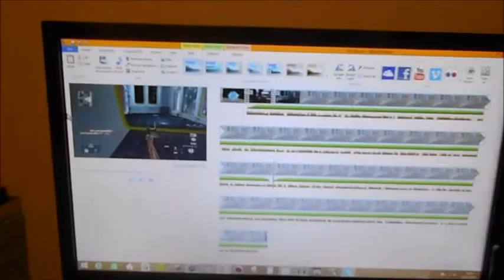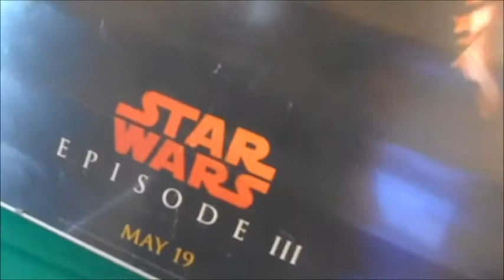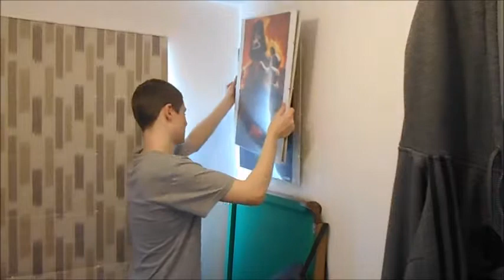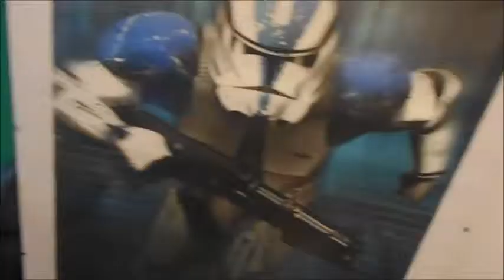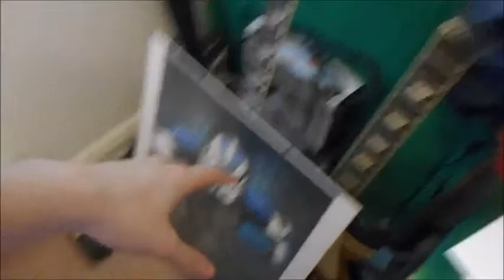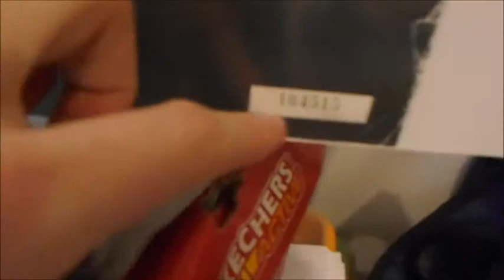The posters of an old age